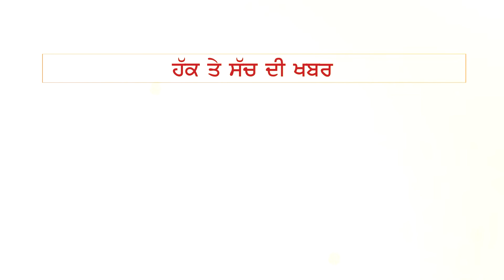Daljeet Cheema ਬੋਲੇ ਕਿਉਂ ਹੈ Sidhu ਨੂੰ ਅਨੁਸੂਚਿਤ ਜਾਤੀ ਦਾ ਸੀਐਮ ਬਣਾਉਣ ਤੇ ਤਕਲੀਫ਼ | THE FACT NEWS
ਸਿੱਧੂ ਦੀ ਗਾਲ੍ਹ ਤੇ ਅਕਾਲੀ ਦਲ ਦਾ ਰਿਐਕਸ਼ਨ
ਡਾ. ਦਲਜੀਤ ਚੀਮਾ ਬੋਲੇ ਕਿਉਂ ਹੈ ਸਿੱਧੂ ਨੂੰ ਅਨੁਸੂਚਿਤ ਜਾਤੀ ਦਾ ਸੀਐਮ ਬਣਾਉਣ ਤੇ ਤਕਲੀਫ਼